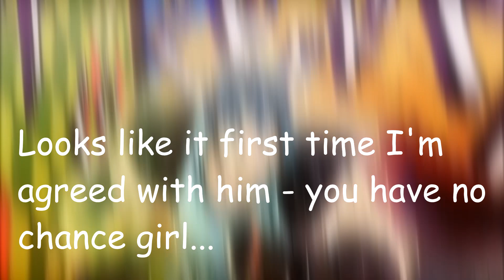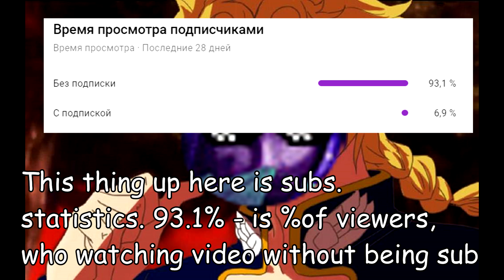I did it again, and I'm still not sorry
Absolutely no regrets
Thank's for watching and don't forget about Sheffield's secret...